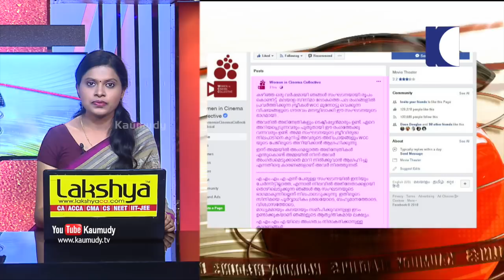കേന്ദ്റ സർക്കാർ രൂപവത്കരിച്ച കാവേരി വാട്ടർ മാനേജ്മന്റെ് അതോറി​റ്റിയുടെ ആദ്യയോഗം നാളെ ഡൽഹിയിൽ നടക്കും